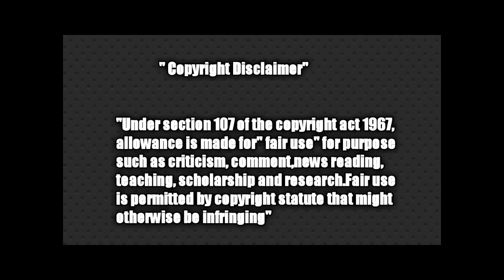Sikka reply to rowdy baby Surya | sikka Surya love breakup drama 😂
singer sikka official

sikka media official